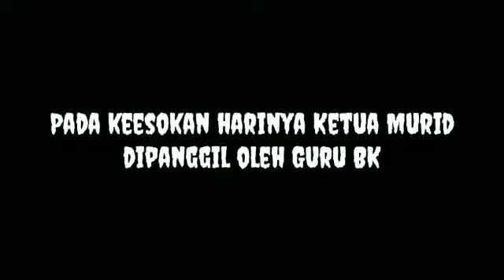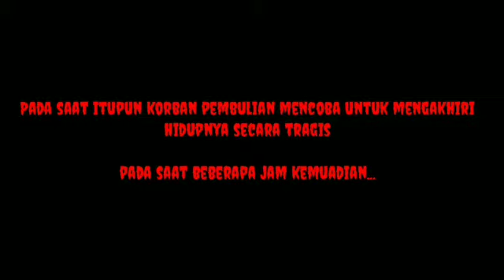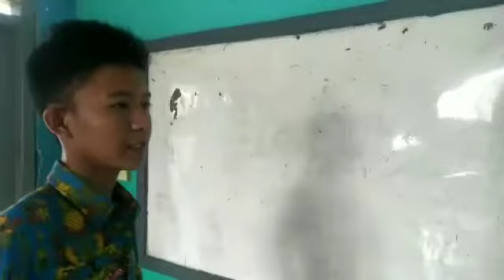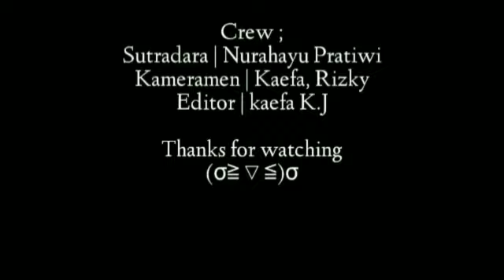Short movie " Pembalasan bagi pelaku pembuly"